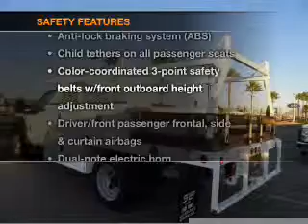2012 FORD SUPER DUTY F-450 DRW - Sunrise Ford Fontana CA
Year: 2012
Make: FORD
Model: SUPER DUTY F-450 DRW
Trim: 2WD REG CAB 141 WB 60 CA XL
Engine: 6.7 liter 8 cylinder 32 valve DDI OHV Turbo Diesel
Transmission: AUTOMATIC
Color: WHITE
Mileage: 10
Address: